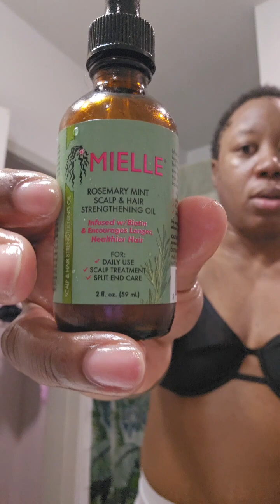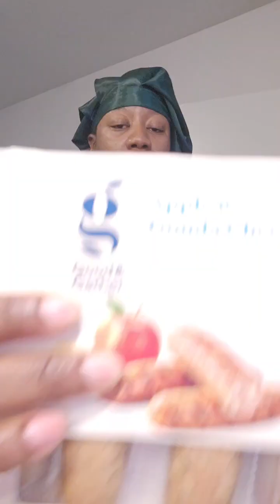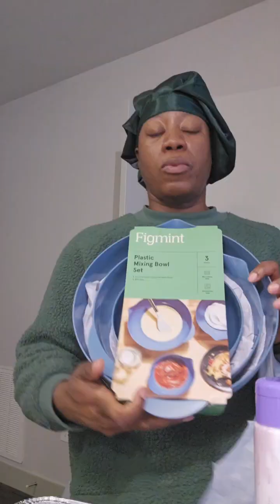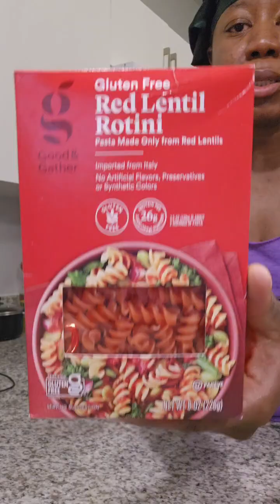Life As a Mom 🥵 | Target 🎯 Lentil Mac & Cheese, Fudge Cake + Chit Chat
Healing Trauma and Self-Love. 🫶

Follow IG/Threads @iamsavrenee

And he saith unto them, Why are ye fearful, O ye of little faith? Then he arose and rebuked the winds and the sea; and there was a great calm. Matthew 8:26 KJV -